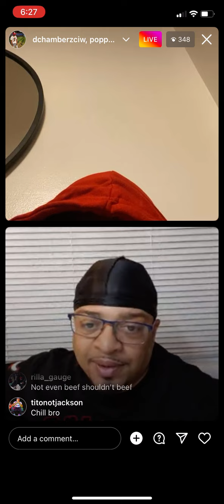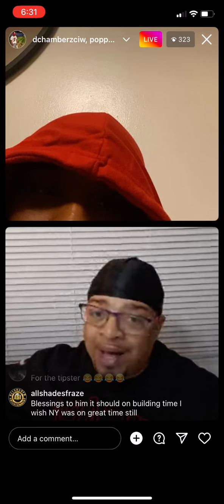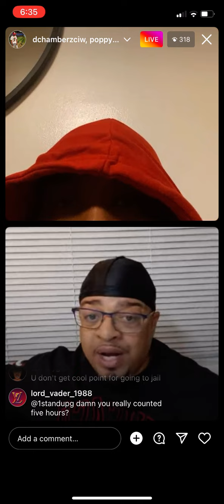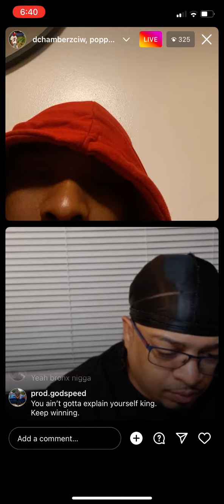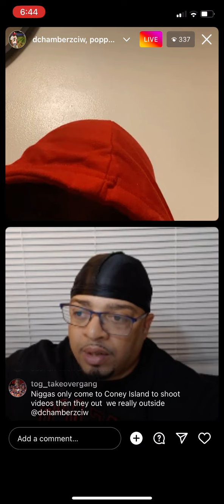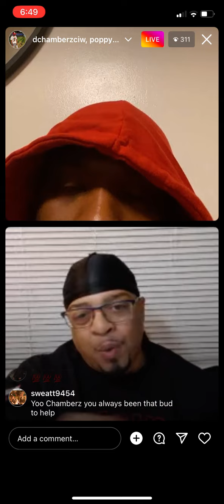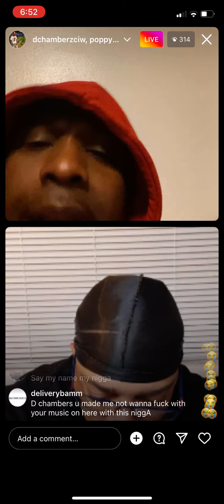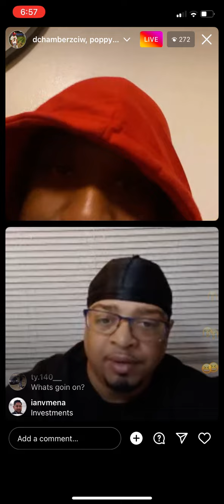HASSAN CAMPBELL GOES AT 5 MICS 🎤 PART 4